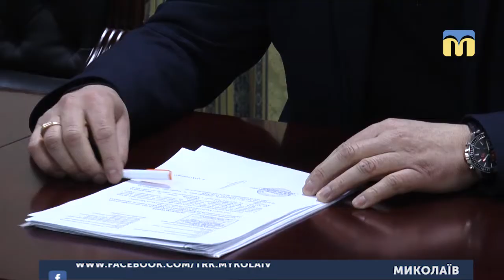11.01.2019. Новини. 17:00